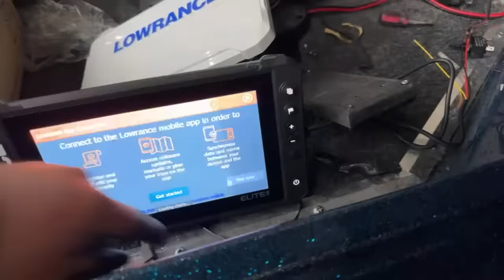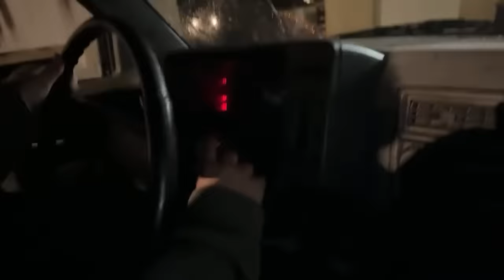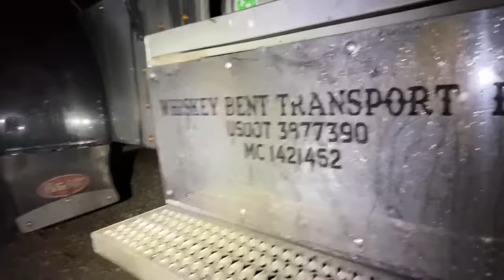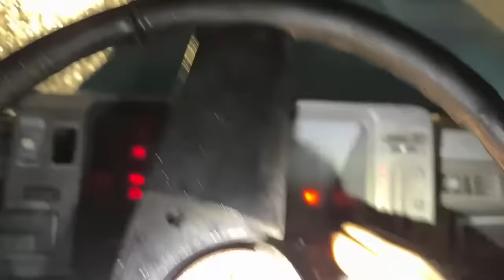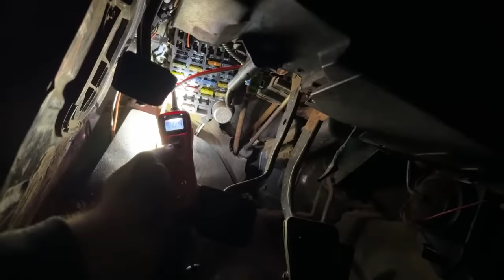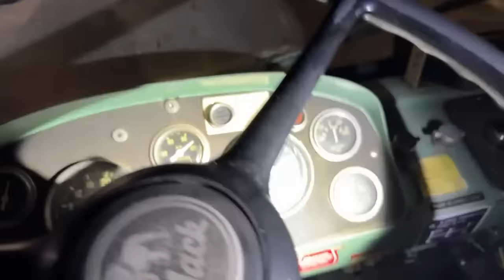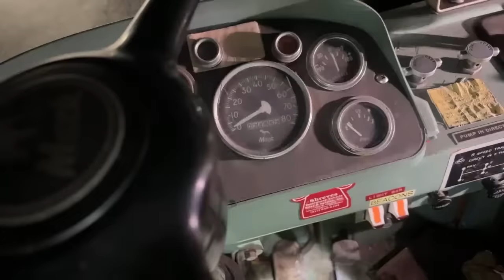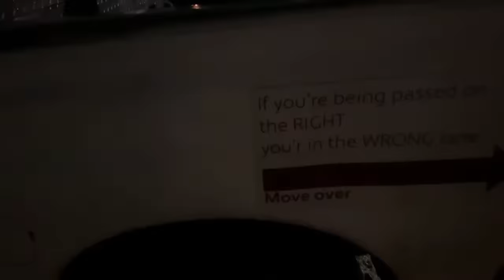We’re Blowing It Up This Time!!